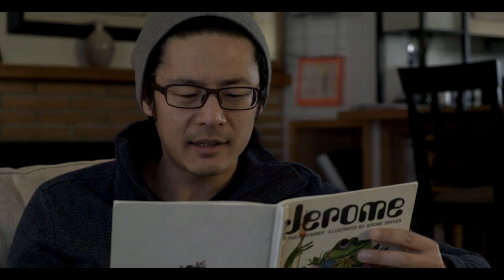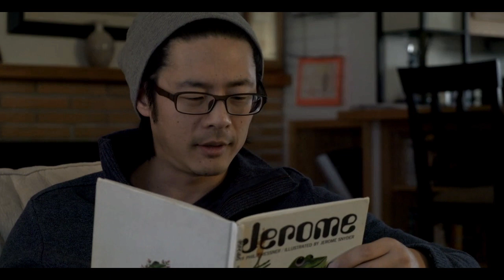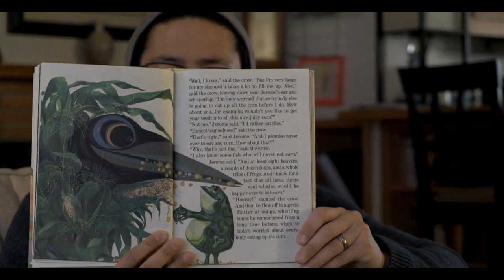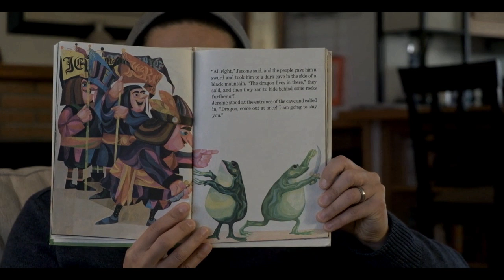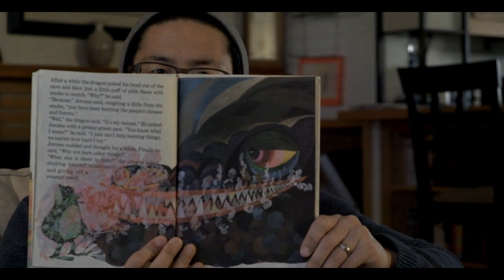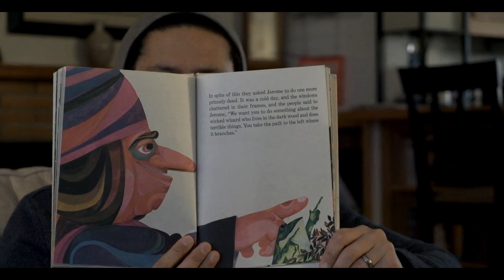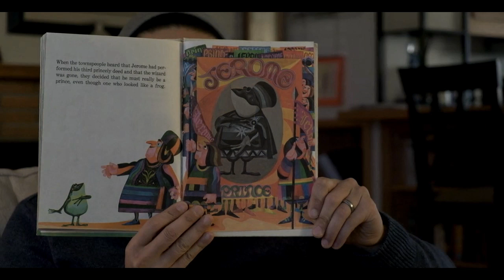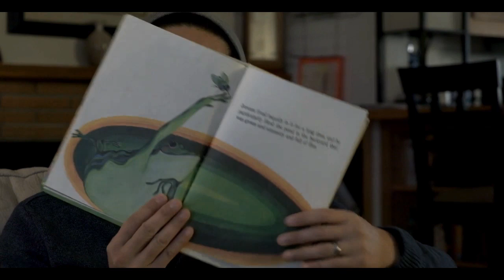rewREADS: Jerome | Written by Philip Ressner, illustrated by Jerome Snyder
A witch turns Jerome the frog into a prince...or so she says. He still looks very much like a frog, but Jerome behaves as a prince and convinces others to follow his example. Published in 1967.